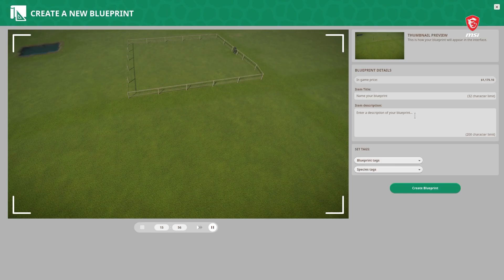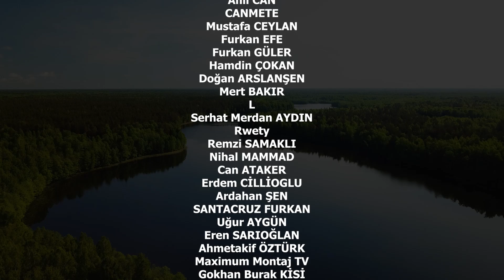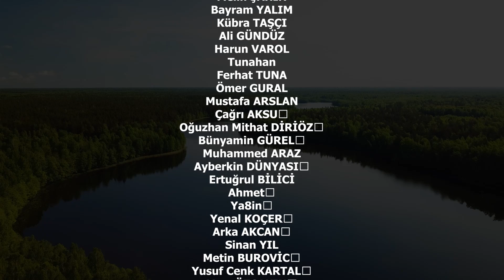KATİL KAPLAN! - PLANET ZOO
ACI KAYIP BİZİ DERİNDEN ETKİLEDİ.